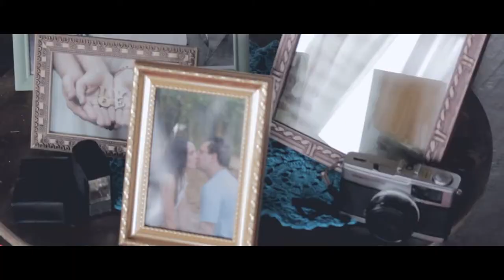Ana & Eliel | Trailer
Trailer do filme da Ana e Eliel.

Filme de Felipe Caldeira
Foto Capa: Larissa Tarin

Veja os outros filmes da Ana e do Eliel!

RENOVI STUDIO
Sua história merece ser contada.